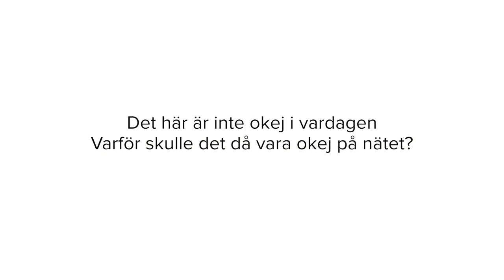Dessie - "Dålig mamma" - vrnohate (Veckorevyn Blog Awards) - TV4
Hur skulle näthat se ut om det fanns i vardagen? I denna film får vi se Dessie med en barnvagn vid busshållplatsen.

Det här är inte okej i vardagen. Varför skulle det då vara okej på nätet? Den 18:e september hyllar vi Sveriges bloggare i Veckorevyn Blog Awards 2014. Se det live på TV4 Play och på TV4:s YouTube-kanal.